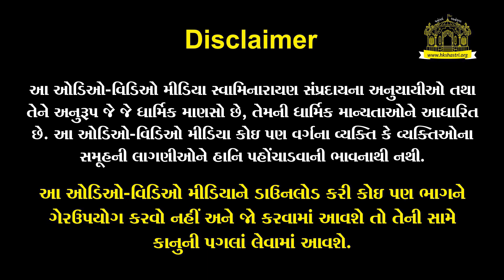Hindola 2020 | Almond Hindola Darshan | બદામ કૌશલ્ય | Hindola Kirtan | Zulat Shyam Sujan Hindole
HINDOLA DARSHAN : Almond Hindola Darshan | ❛ બદામ કૌશલ્ય ❜
HINDOLA KIRTAN : Zulat Shyam Sujan Hindole

નિત્ય દર્શનીય વિવિધ કલામંડિત
•❁ હિંડોળા દર્શન ❁•

❛ બદામ કૌશલ્ય ❜
14 July 2020, Tuesday

વધુ ફોટો અને વિડિઓ માટે નીચેની લિંક પર ક્લીક કરો...
Don't miss to see all the photos and Hindola kirtan video

Decorated Hindola
Hindola Decoration
Creative Hindola Decoration
Innovative Hindola Decoration
Decorative Hindola Darshan
Hindola Shangaar
Hindola Ni Sajaavat

Shree Swaminarayan Temple,
Sector-23, Gandhinagar, Gujarat, India.